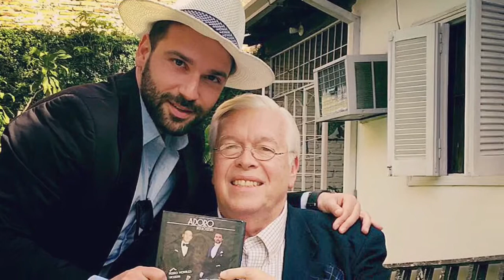Ersin Faikzade -PARAGUAY Amigable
Embajador de buena voluntad y cantante, Ersin Faikzade fue declarado Paraguay amigable.
Dunya Baris Elcisi Ersin Faikzade ,Paraguay Hemserisi ilan edildi.